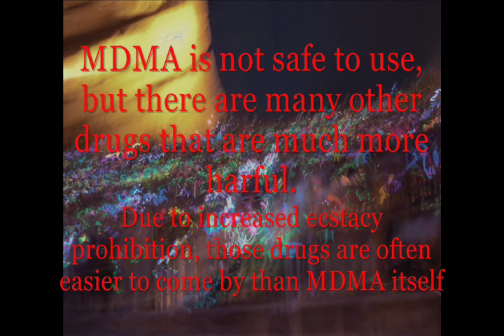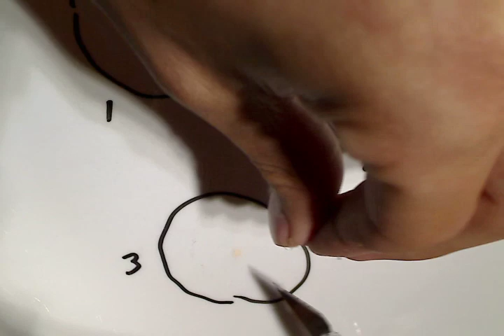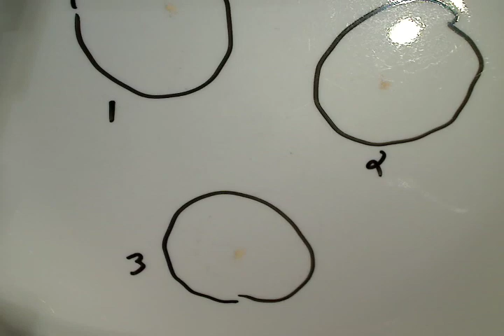DanceSafe.Org Ecstacy Testing Kit, A positive Test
The testing kit contains four testing reagents--chemicals you'll need for three different tests.  The tests allow you to screen out DXM, 2CT-7, Methamphetamine, Amphetamine, MDA, and many opiates.  A positive test, like the one in this video indicates that the pill contains MDMA  (It is possible for MDE to slip through a positive test, but MDE is quite uncommon).

Music:  The Wild Strawberrys - Du Är Den Som Jag Vill Ha!